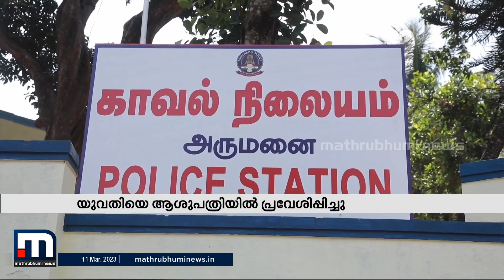അശ്ലീലച്ചുവയോടെ സംസാരിച്ചു;പ്രതികരിച്ച യുവതിയെ കെട്ടിയിട്ട് മര്‍ദിച്ച ഓട്ടോഡ്രൈവര്‍മാര്‍ അറസ്റ്റില്‍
മൂന്ന് ഓട്ടോ ഡ്രൈവര്‍മാരാണ് പിടിയിലായത്. യുവതി ആശുപത്രിയില്‍

Happy viewing!